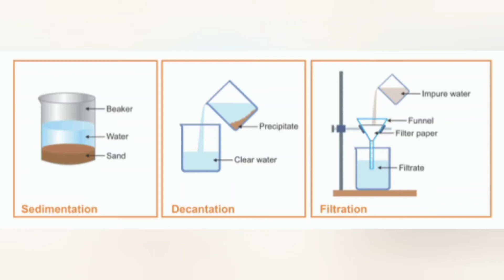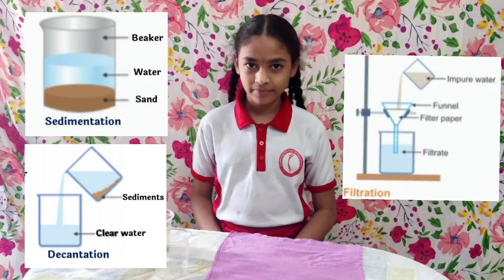How to do Sedimentation || Decantation || Filtration Science experiment at Home || Easy to try Kids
For more Shorts and Reels follow us on;